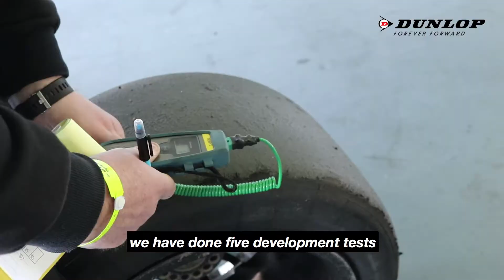Vincent Van Goor az abroncsfejlesztésről és tesztelésről mesél az LMP2 verseny során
A FIA World Endurance Championship és az European Le Mans Series LMP2 során is indulunk az "open tyre" versenyen. A Dunlop szakértője, Vincent Van Goor elmeséli, hogy kívánjuk megnyerni az abroncsháborút.